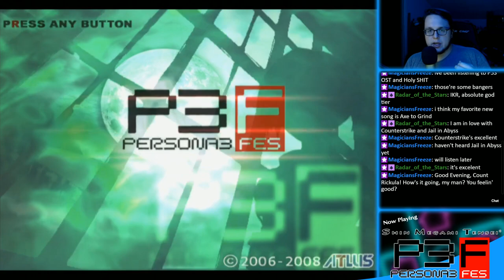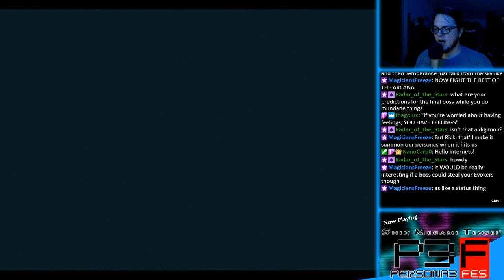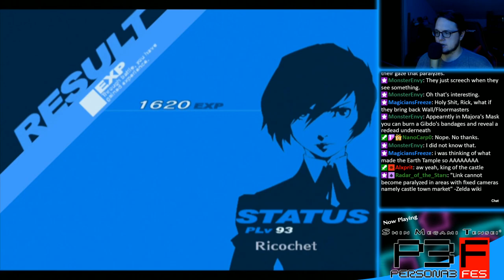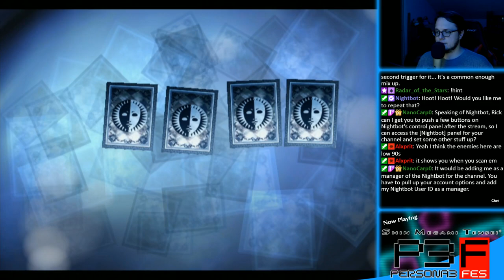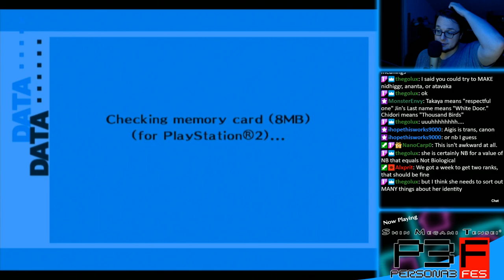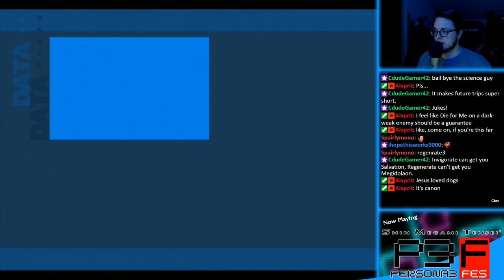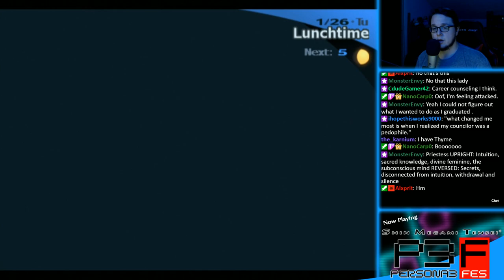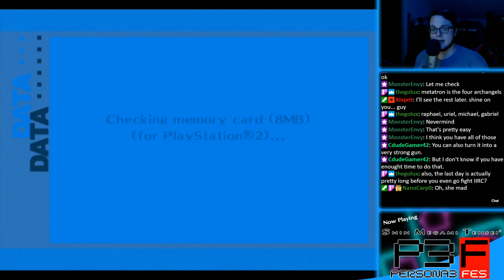"My Hand Is Hard" - PART 35 - Persona 3 FES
But my heart...

Persona 3 is a role-playing video game developed by Atlus, and chronologically the fourth installment in the Persona series, a subseries of the Megami Tensei franchise. Persona 3 was originally published in 2006 on the PlayStation 2 by Atlus in Japan; the North American release of the game was delayed until 2007 due to issues with the publication of the official art book. Persona 3 FES, a director's cut version containing a new playable epilogue among other changes, was released in Japan in 2007 and worldwide the following year.

In Persona 3, the player takes the role of a male high-school student who joins the Specialized Extracurricular Execution Squad, a group of students investigating the Dark Hour, a time period between one day and the next that few people are aware of. During the Dark Hour, the player enters Tartarus, a large tower containing Shadows, creatures that feed on the minds of humans. To fight the Shadows, each member of SEES is able to summon a Persona, a manifestation of a person's inner self. The game's most iconic feature is the method by which the members of SEES release their Personas: by firing a gun-like object called an Evoker at their head. In addition to the standard elements of role-playing games, Persona 3 includes elements of simulation games, as the game's protagonist progresses day by day through a school year, making friends and forming relationships that improve the strength of his Personas in battle.

Persona 3 FES is an add-on disc for Persona 3 containing updates to the original game, as well as a new epilogue in which the player controls Aigis. FES was released in Japan on April 19, 2007, as both a stand-alone game, and with the "director's cut" version of Persona 3. According to the game's director, Katsura Hashino, the subtitle "Fes" is derived from the word "festival".

The expansion to Persona 3, in addition to adding new content to the main game (referred to as "The Journey", or "Episode Yourself" in the Japanese version), includes an epilogue to the original story titled "The Answer" ("Episode Aegis" in the Japanese version). The core gameplay of The Answer is similar to that of The Journey, although the Social Link system has been removed, and the player does not attend school.